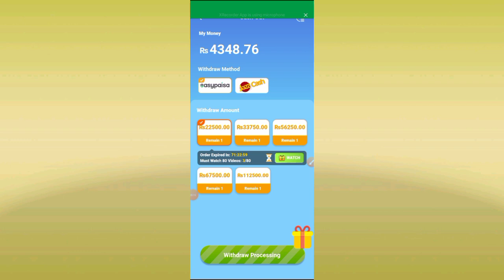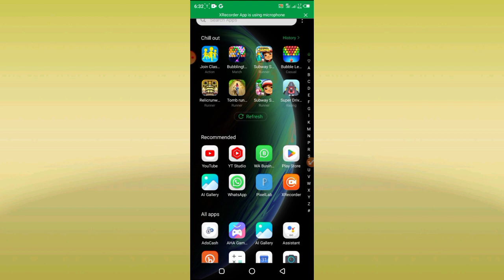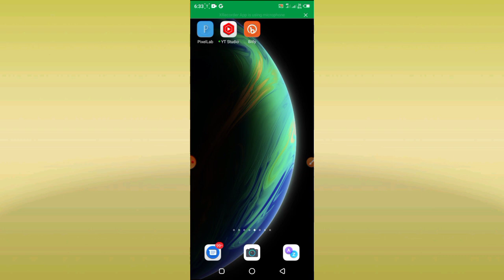🤑Panda Blast app Live withdrawal proof | Panda blast app full review | Panda blast Real or Fake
Cover Topic:
Panda Blast Real Or Fake
Panda Blast App Payment Proof Panda Blast Withdrawal Proof
Panda Blast app live withdrawal proof . Panda blast app full review in hindi
Panda Blast Real Or Fake | Panda Blast App Payment Proof | Panda Blast Withdrawal Proof Panda blast app full review in hindi .